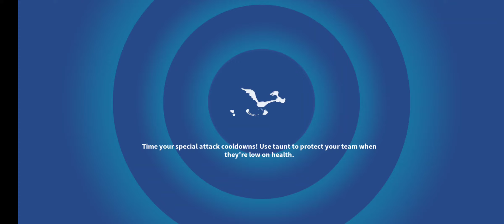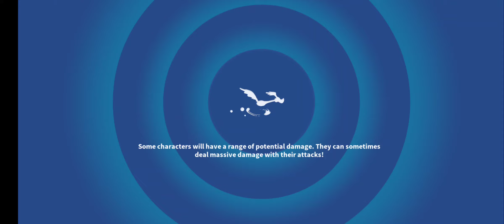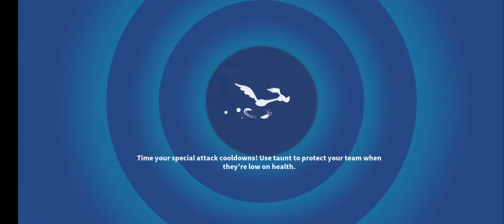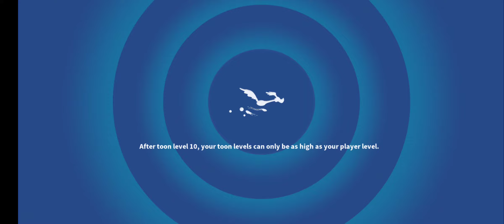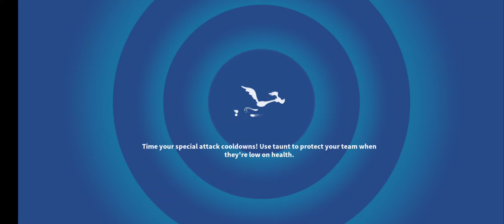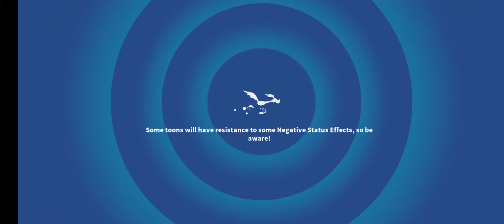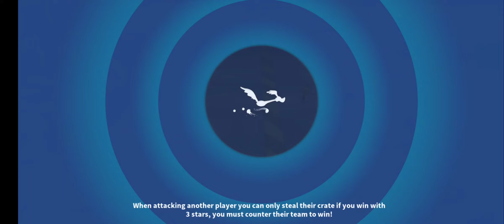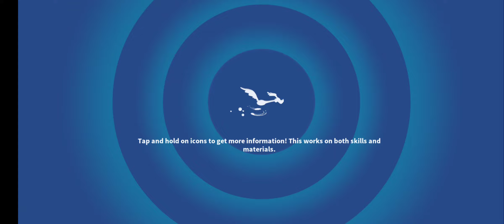Looney Tunes World of Mayhem Cyber Turkey x 10 / Hypernova x 10 or more!? / Doom Tower!